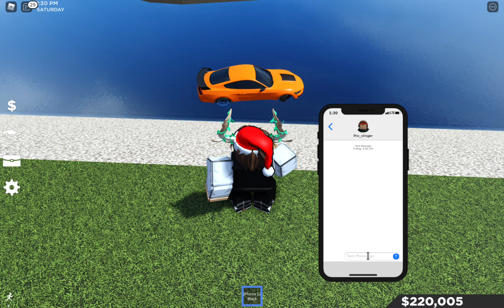Zombie invation movie EP 2 The return [Roblox]